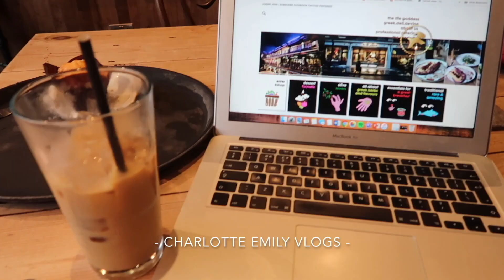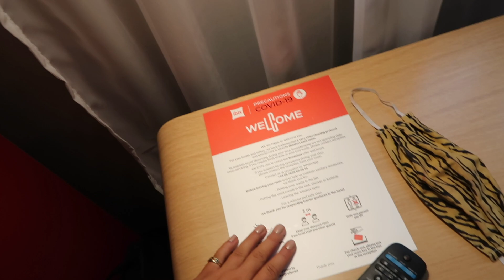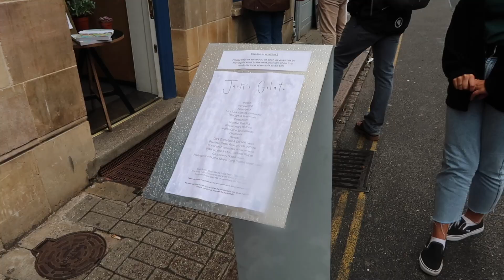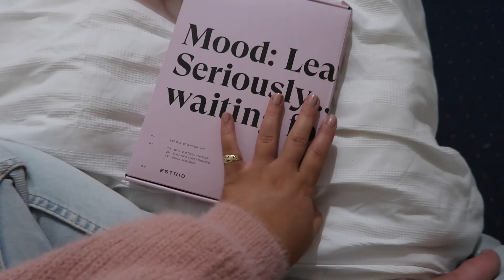INSTAGRAM GIRL GANG TAKE ON CAMBRIDGE | VLOG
Sooooo I finally got to meet my long lost Insta galsssss + we spent the weekend in Cambridge. It was v fun + I love these girls lots. Lemme know if you want us to film something fun together soon hehe

THE GALS:
@alexadione (cos she was there in spirit xxxx)

*Rutherford's Punting was a complimentary experience but SO good, definitely worth the trip if you're looking for something cute to do in Camb*

DISCOUNTS:
Glossy Box: